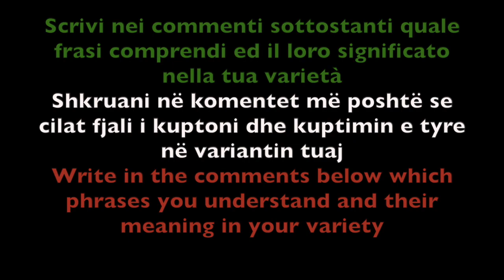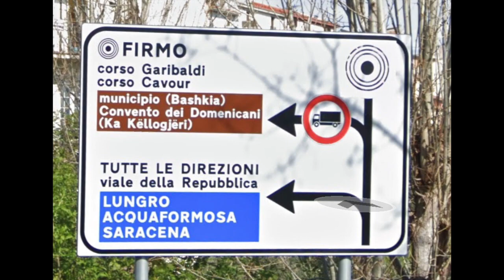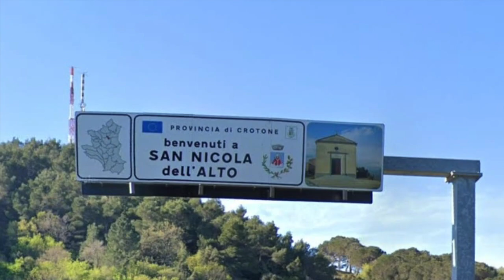Arberesh Mutual Intelligibility Test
ARBERESH INTELLIGIBILITY TEST:
In linguistics, mutual intelligibility is a relationship between languages or dialects in which speakers of different but related varieties can readily understand each other without prior familiarity or special effort.

Scrivi nei commenti sottostanti quale frasi comprendi ed il loro significato nella tua varietà
Shkruani në komentet më poshtë se cilat fjali i kuptoni dhe kuptimin e tyre në variantin tuaj
Write in the comments below which phrases you understand and their meaning in your variety